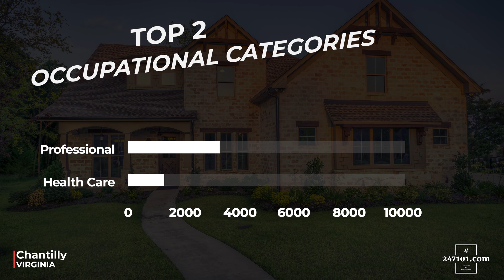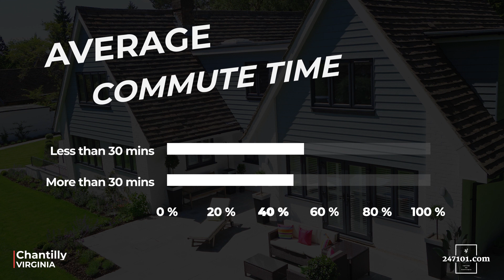Chantilly, VA - Housing Market Report May 2020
Real Estate Videos:
➾ Real Estate Related Videos – Agent Intro, Just Listed, Open House, Just Sold, Community Video, and more.

Virtual Tours:
➾ Create Virtual Tours for your Clients with Call-Outs, and titles with your Agent Information, and more.